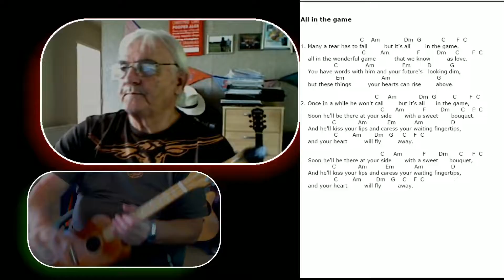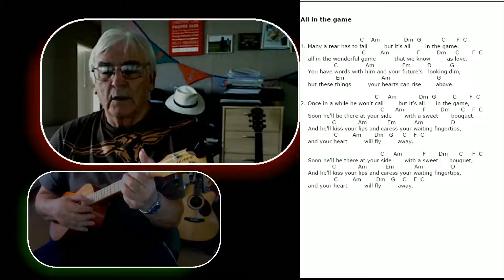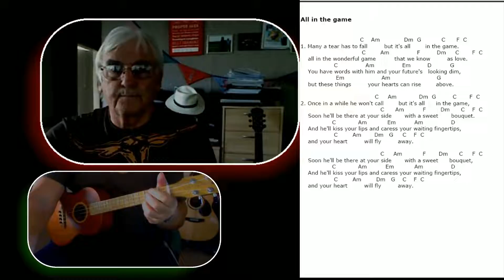All in the Game